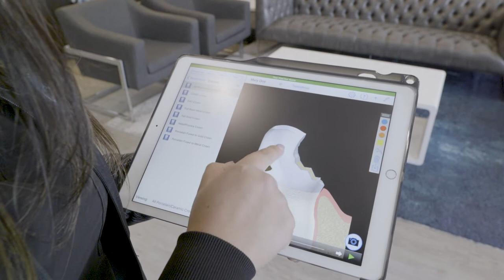Dr Chang Speks About Smile Avenue Family Dentistry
Smile Avenue Family Dentistry - Dentist Cypress TX